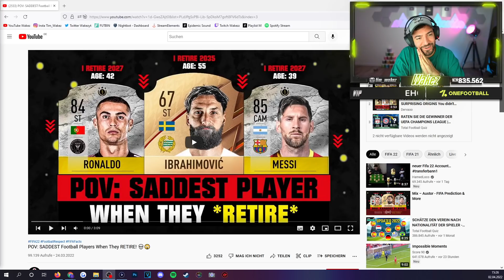POV: Fußballspieler, wenn sie die Karriere beenden😔💔 | Reaktion